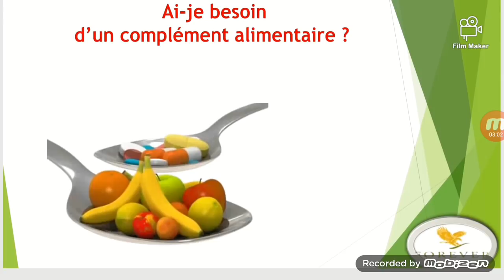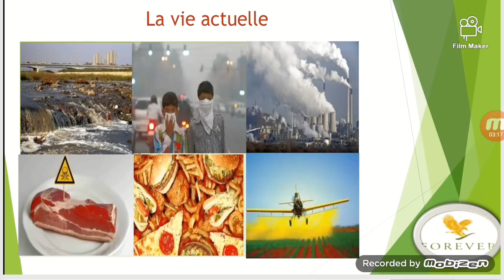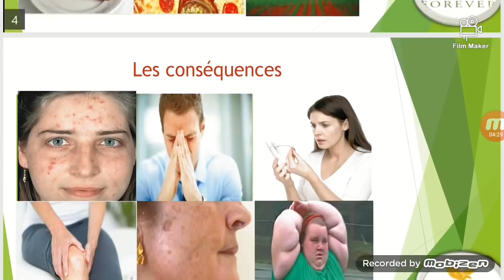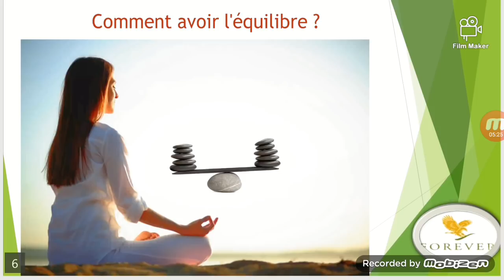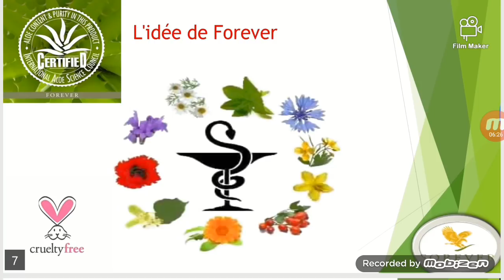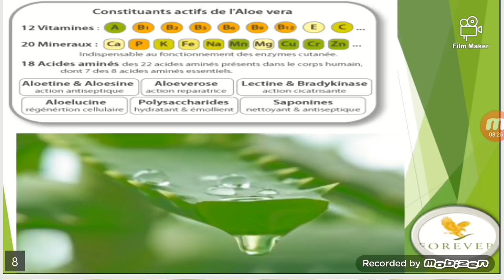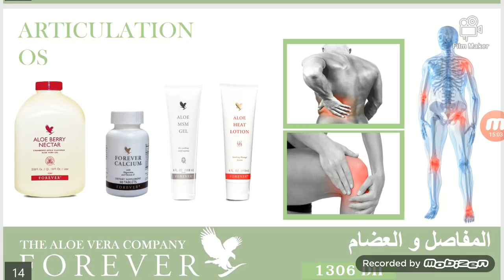بإختصار شرح مبسط لمنتجات فوريفر 0663595944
فرصة للعمل مع شركة فوريفر العالمية - Forever FOREVER MAROC التسـويق الشبكـي FOREVER LIVING Forever living products قصة نجاح عائشة مع
Forever Living Palestine - فوريفر ليفينج فلسطين - Health/Beautyفوريفر دودو - منتجات فوريفر ليفينغ برودكتس منتجات طبيعية...شرح طريقة العمل في شركة 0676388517 Forever Living products maroc
 افتتاح "فوريفر ليفينج برودكتس" بدبي فوريفر ليفينج للمشاكل الجلد forever living product Forever par LAABI 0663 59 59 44 MANAGER SENIOR فوريفر ليفنغ لبنان صحة جمال و فرصة عملforever living products : ماسك الوردي... - منتجات شركة فوريفر الامريكية forever - مصنع ومختبر شركة فوريفر ليفينغ برودكتس بولاية... برنامج التنحيف C9 من فوريفر خلال 9 أيام... - Forever Santé et Beauté نصب و احتيال شركة فوريفر - Produit/service مجموعة فوريفر - كلين 9 (الشكل السابق) -المنتج رقم 1 عالميا للتخسيس اشيائي اونلاين ashyae o... - :22 فوائد الالوفيرا جيلي من شركة فوريفر... - منتجات فور ايفر للصحة والجمال Forever Living - Home براهين وادلة على مصداقية الشركة Forever Living Products... - Forever Living ® فوريفر هاند سانتيزر فوريفر لفنج | جوميا المغرب
Jumia Maroc فوريفر صحه ورشاقه forever Health/Beauty Forever Living Products Tunisie - Officiel - الصفحة الرئيسية | فيس بوك Forever living product sétif - منتوجات فوريفر للبيع في سطيف الجزائر نصب و احتيال شركة فوريفر - Product/Service مجموعة فيت 1 Forever FIT 1 - فوريفــر الخليج فوريفــر الخليج العربي -
Forever Living ® فوريفر هاند سانتيزر فوريفر لفنج | جوميا المغرب Jumia Maroc مكونات برنامج كلين٩ للتخسيس ... كلين9... - منتجات الألوفيرا. من شركة Forever Living فيسبوك - Forever Living Palestine - فوريفر ليفينج فلسطين - Salud/belleza Job Opportunities With Forever التسويق الالكتروني مع شركة فوريفر منتجات فوريفر الامريكية السودان السعودية كل الدول Forever Living فوريفر ابسوربانت سي | جوميا المغرب Jumia Maroc دForever Living ® فوريفر هاند سانتيزر فوريفر لفنج جوميا المغرب Jumia Maroc - فوريفر بي بروبوليس Forever Bee Propolis- فوريفــر الخليج فوريفــر الخليج العربي - 5Forever living products Tiaret Algérie - Publications Forever Living فوريفر الوفيرا جيل | جوميا المغرب Jumia Maroc
فوريفر جين شيا Forever Gin Chia ملك المقويات forever-souq - Forever Living Products Arabic - Home Un jus à base de Fruits et légumes 😍... - Forever Living Products Maroc - Officiel مركز جوهرة فوريفر الوكيل المعتمدة شركة فوريفر الامريكية - Al Harthiyah, Baghdad, Iraq منتجات شركة Forever Living Qnet، Forever Living أو المتحيلون القانونيون ... إلى متى ؟ Astrath فوريفر فريدوم Forever Freedom - منتجات شركة فوريفر الأمريكي Achat et vente Forever Détox - Home فوريفر ألوفيرست Forever ALOE FIRST
بصحتك - كلين9 من شركة فوريفر لتنحيف - Home علاج-تساقط-الشعر بصحتك الكالسيوم-Calcium بصحتك. الجريدة الأولى بتطوان _ شركة فوريفير بتطوان FOrever ومسلسل المعاناة presstetouan.com › news2414شرح طريقة عمل في شركة ومستويات ورواتب | Forever Living Products فرصة العمل والعمر مع forever-arabe.blogspot.com › 2011/09متجر Forever Living بالمغرب | جميع منتجات Forever Living | جوميا المغرب - Jumia Maroc › forever-livingنبذة عن شركة فوريفر ليفينج الامريكية | المرسال › postفوريفر المغرب: كيفية العمل مع الشركة anouar-forever.blogspot.com › blog-pag...شركة فوريفير بتطوان FOrever ومسلسل المعاناة - ... › societyForever Living Products Maroc - Officiel - Accueil ... Facebook · مغرس : حقائق حقيقية عن شركة فوريفير 017التجارية › presstetouan FOREVER LIVING حقيقة شركة فوريفر أمام الجمهور FOREVER MAROC - YouTube › watchRésultats Web فوريفر الخليج - متجر متخصص فى بيع منتجات شركة فوريفر ليفينج يا ما كان - Forever Living France › il-etait-une...اصبِح مُقاول - Forever Living France › j-entrepren...Découvrez Forever Living, votre allié au quotidien
› ...المنتجات اللاّزمات - Forever Living France https:/ › produitsفوريفر ليفنغ الامريكيه فرع العراق - Google+ › communitiesفوريفر الامارات (@FL_uae) | Twitter
› fl_uaeفوريفر الشرق الأوسط - الرئيسية منتجات فوريفر ليفينق تنضف و انقاص الوزن كلين | 9 من فوريفر ليفينغAnnoncefitsvelte.flp.com/Forever Living Maroc | Expert Santé & Bien être Annonce We